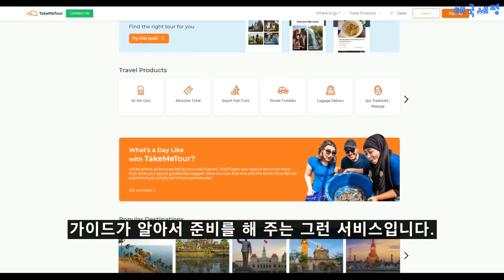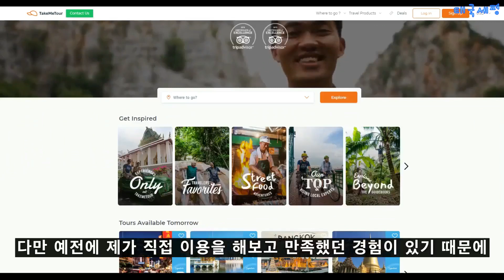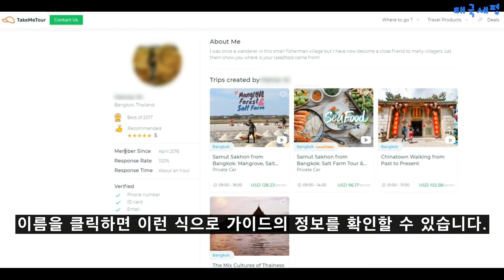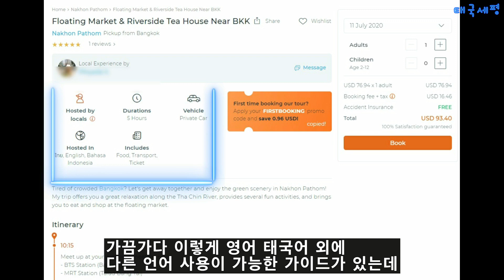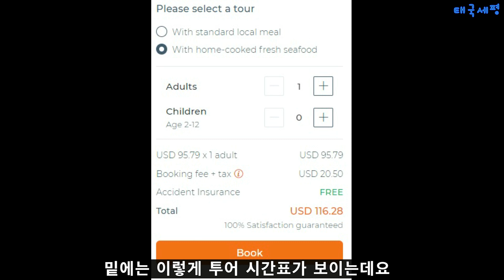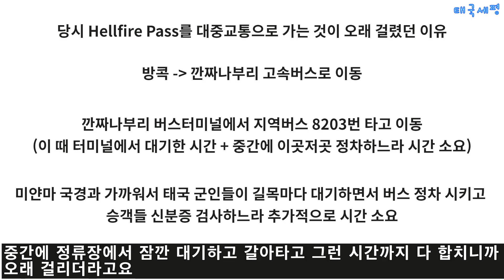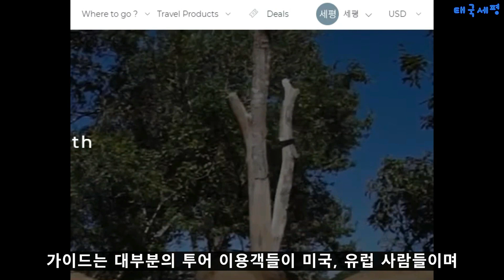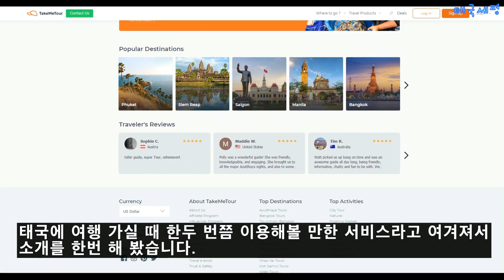태국에서 단기 여행을 할 때 이용하면 좋은 가이드 투어 서비스 - TakeMeTour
태국에서 단기 여행을 할 때 이용하면 좋은 가이드 투어 서비스 TakeMeTour에
대한 내용입니다.

0:00 전반부 - 이 가이드 투어 서비스의 특징, 장단점
4:16 후반부 - 직접 서비스를 이용해보고 느낀 점, 그 외 다수..